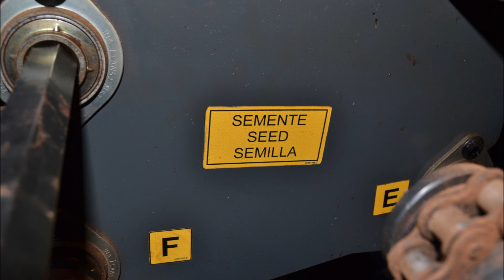REGULAGEM DA SEMEADORA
Leia a descrição e abra os links abaixo!